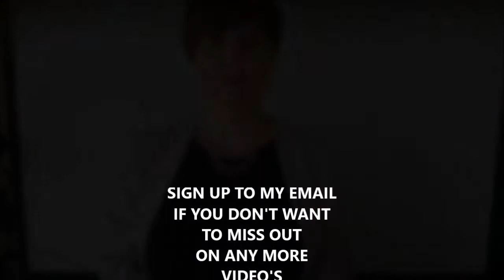Why You Should Always Put Yourself First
Your going to love this one as it's all about looking after YOU!!
Today I'm going to share my own insights in relation to WHY YOU SHOULD ALWAYS PUT YOURSELF FIRST!
Since becoming a new mum I have a better understanding of "mum guilt" when it comes to putting your needs first. This has inspired this video training and you are going to learn the following:
-Why giving to yourself first actually helps you to give so much more to others, and feel happy about it.
-Why It's especially important if you are in a habit of always placing too many demands on yourself.
-Why sometimes we have to say no to say yes to ourselves.
-Finish with a fun little action step that is going to help you put your own needs first for a change!